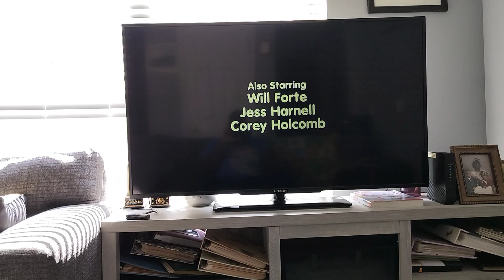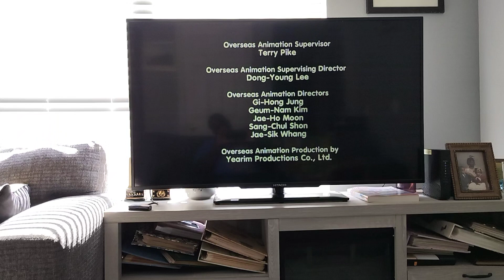The Cleveland Show End Credits